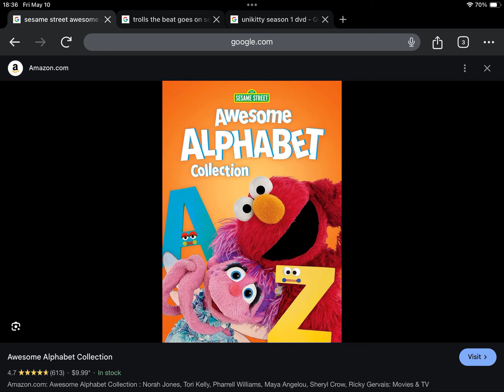Happy Late 5th Anniversary to Sesame Street Awesome Alphabet Collection (2019)!